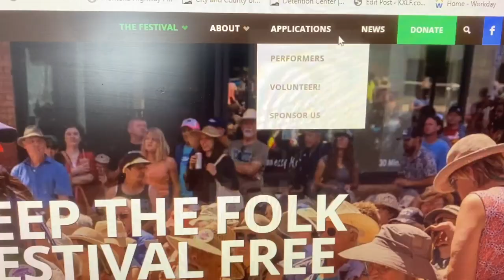Volunteers set the stage for the upcoming Montana Folk Festival in Uptown Butte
The Montana Folk Festival will feature 26 performers on six stages from July 12 through July 14 in Uptown Butte.